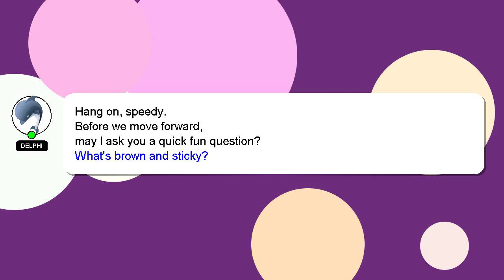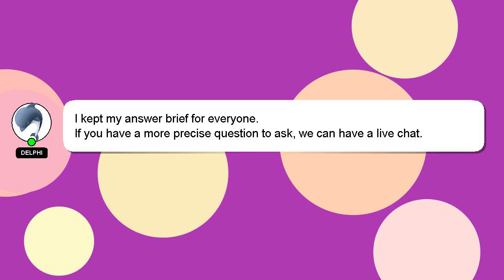How to draw vijay step by step?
Allow me to introduce myself briefly, Hey, I am Delphi. I can help you find the answers you are looking for. - How to draw vijay step by step?

Let me know if you have more specific questions or concerns by leaving a comment or starting a chat. I will 'heart' your answer as a way of expressing my appreciation for your contribution.

*2 What we are experimenting :*